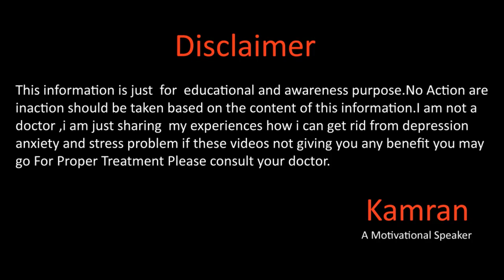How I Coped With Anxiety And Depression Podcast 3 In Urdu Hindi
Hope you all will be doing fine there in this video we will talk about how we can spend happy life with few little steps for more details please watch the full video.
Gmail
You May Write us email at
Kami_the_speaker
kami_speaker
Question Answers

Why Depression Happens In اردو हिन्दी

Kamran Sharif